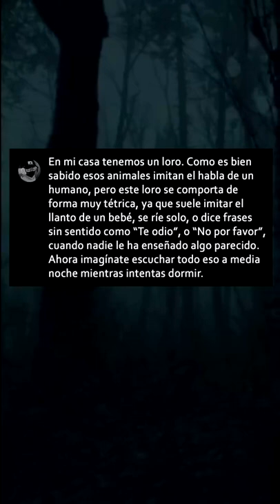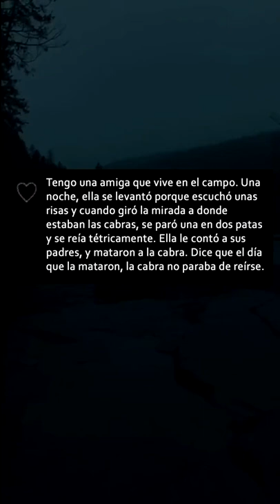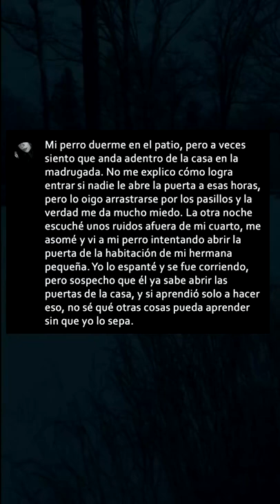El extraño fenómeno de animales actuando como humanos - (parte 5) 😳 💀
Lo viste